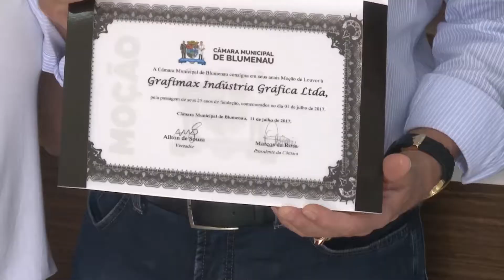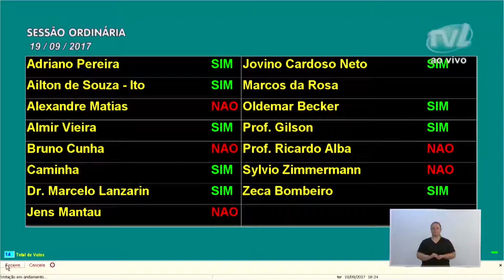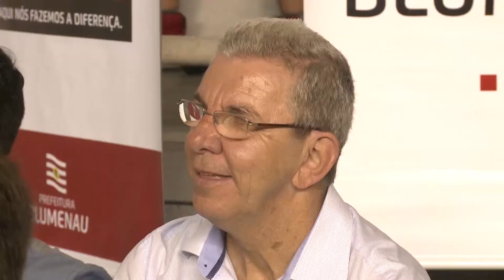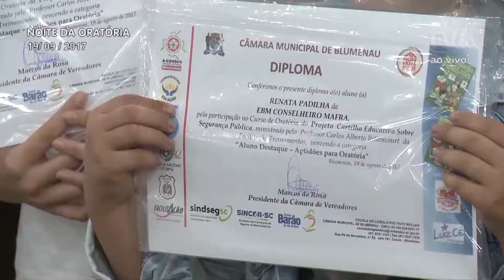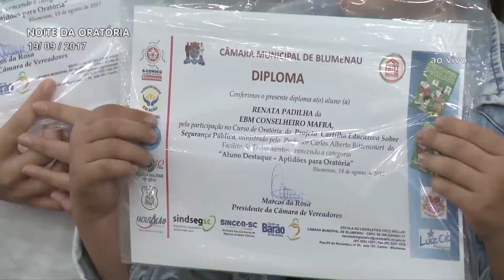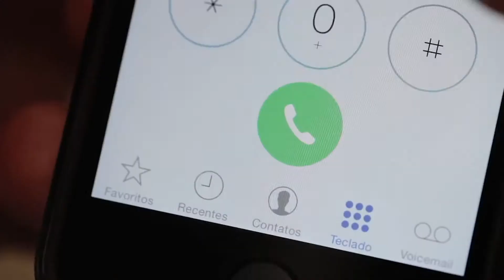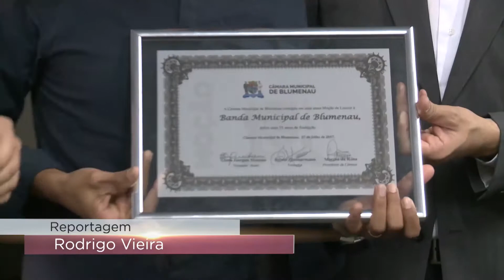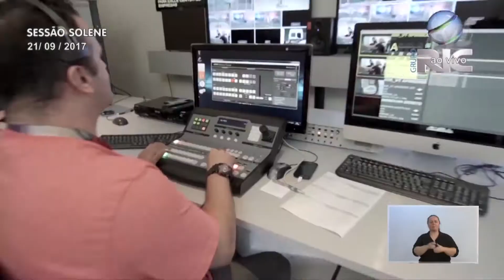Resumo da Semana - 23/09/2017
Destaques da semana do dia 22.